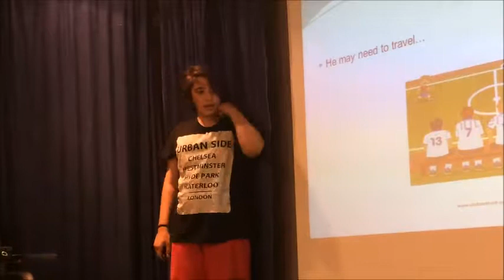CHRISTOPHER SPYRATOS B class MY FUTURE JOB